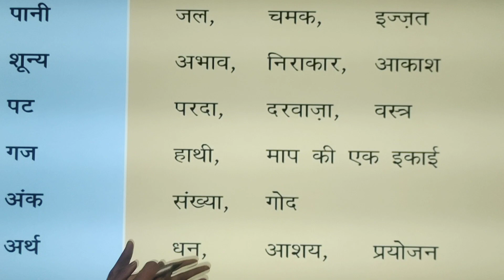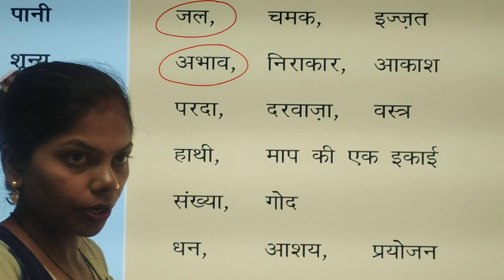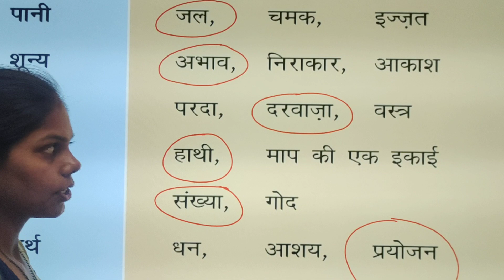let's do paryayvachi shabd 😊🤠☺️